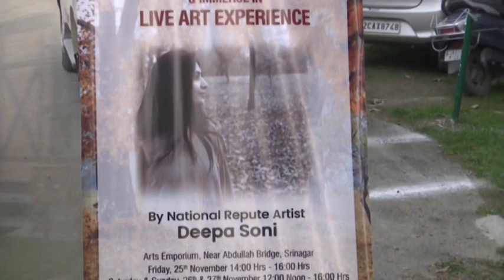National reputed Artist Deepa Soni organises Autumn Art exhibition in Srinagar